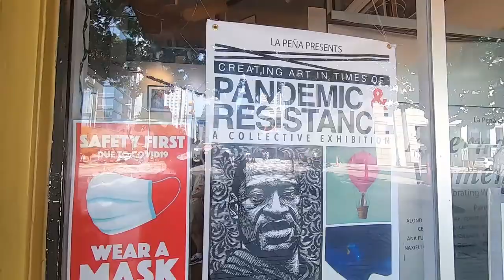La Peña comercial